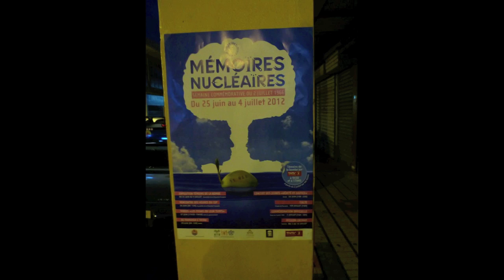Nuclear - Tim the Vagabond Nuclear Engineer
After Tim completed his PhD in nuclear engineering at MIT, his insatiable wanderlust compelled him to sail around the world.